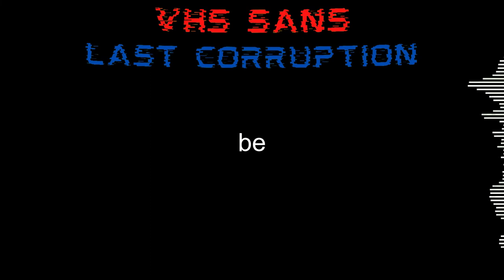VHS Sans: Last Corruption FULL OST! (VHS Sans X Last Breath) +MIDIs